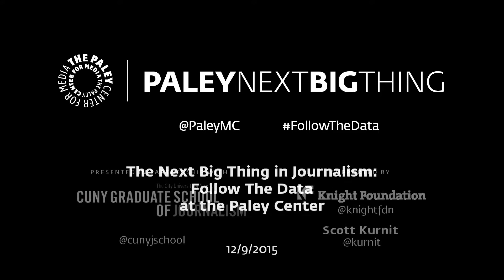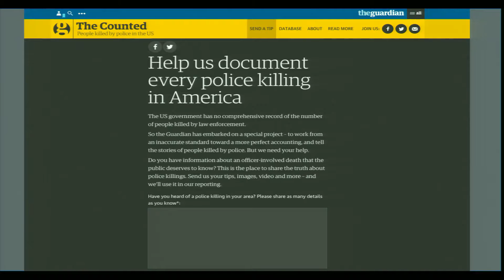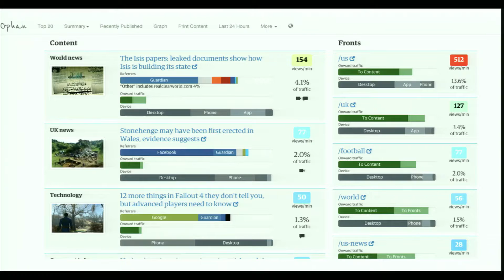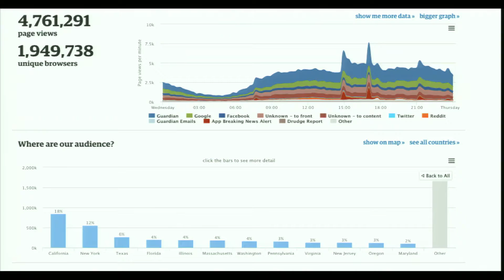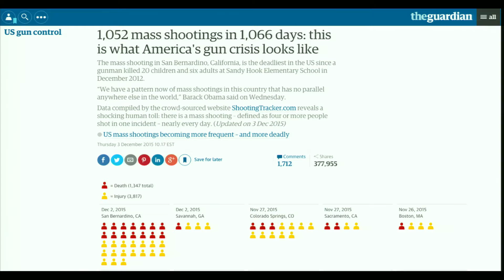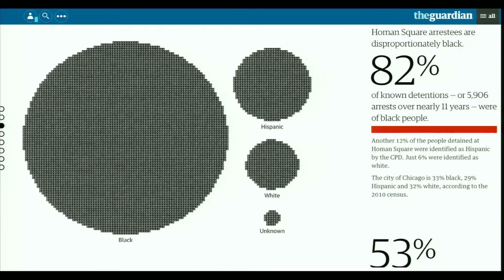Why Data Matters in the Modern Newsroom from Guardian US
Lee Glendinning, Editor, Guardian US, talks with Shazna Nessa, Director of Journalism, The Knight Foundation, about crowd-sourcing data for projects like The Counted, and the future of newsrooms with data at the center.

The Next Big Thing in Journalism: Follow the Data
Keynote Session
December 9, 2015
The Paley Center for Media
Supported by: The Knight Foundation, Scott Kurnit